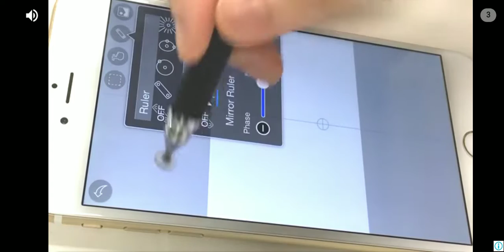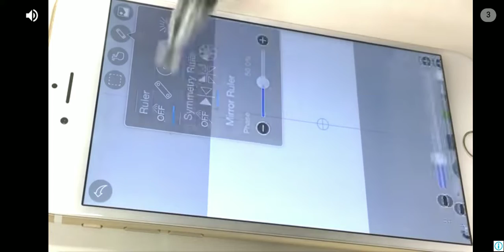Superhero Gameplay in hindi